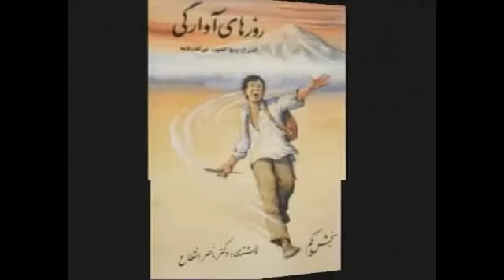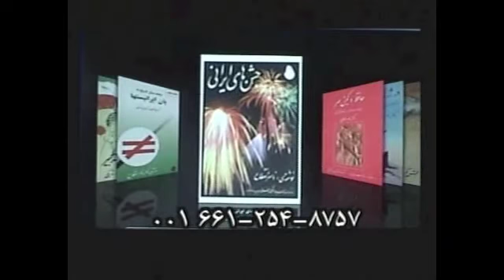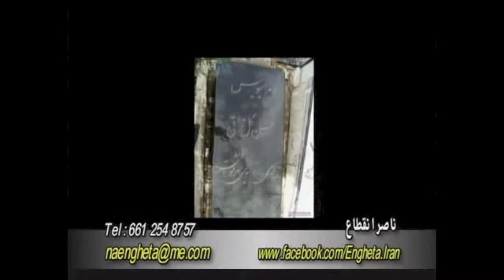اَنـــگـیـزه و تــَـک و تـــاخـــت "نـــادر شـــاه" بـــه هـــنـد ـ بـخـش ۲۰